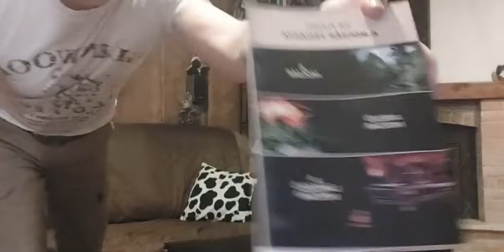A Mocsár Titkai - Titkok, érdekességek, részletek a Mocsár Trilógia c. könyvből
Élő bejelentkezés volt a Little Fox Kiadó szervezésében, ahol sok érdekességet meséltem a könyvről.